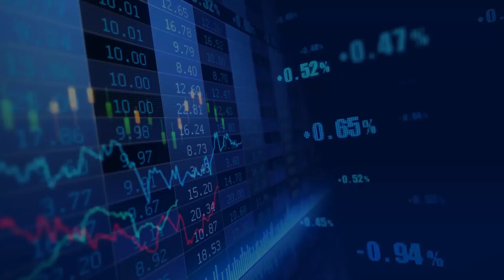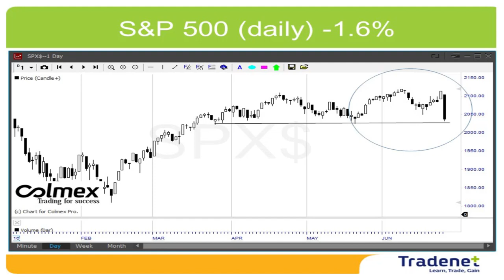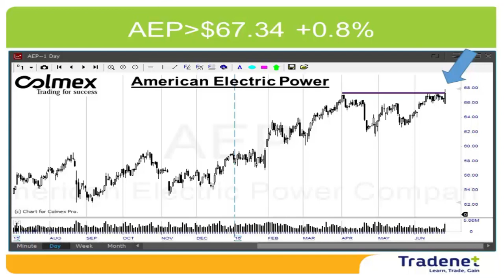Day Trading Weekly Review - June 27th. Meir Barak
Hi Traders, the Brexit hit market. The S&P500 crashed by 3.6%, driving the market down by 1.6% for week and driving 2016 to red territory. Will the crash continue? Not likely. The Brexit is a slow process which will last for years. The influence on the stock market may not be noticeable at all. Yes, the low Pound will have some effect on US exports, however, this will probably be offset by a continued low interest rate. I expect a continued decline of up to 5%, but I don’t expect the markets to panic. We are nearing the end of the second quarter where institutional traders will try to hold the market at current position.